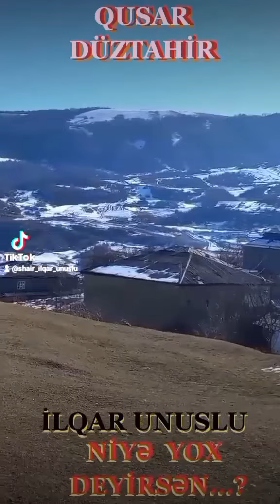NİYƏ YOX DEYİRSƏN ?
bəyən ilqar izlə naxcıvan ordubad paylaş şair şeirler unus unuslu NİYƏ YOX DEYİRSƏN ?